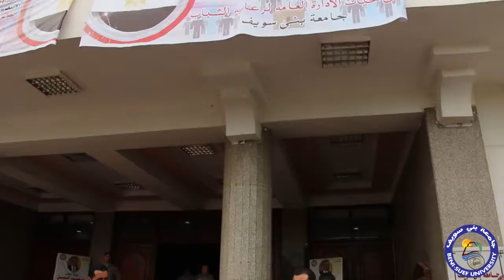توفير اوتوبيسات لنقل الطلاب للجان الانتخابات